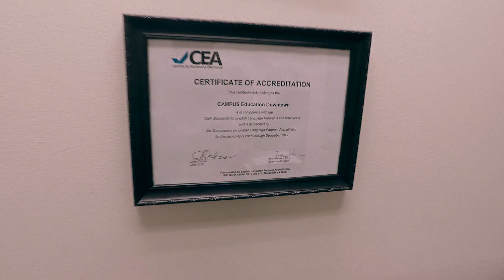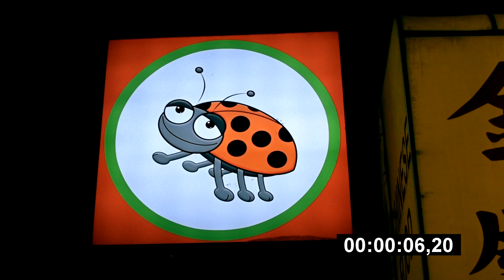Autostopem przez Amerykę - Nowy Jork (Odc.2)